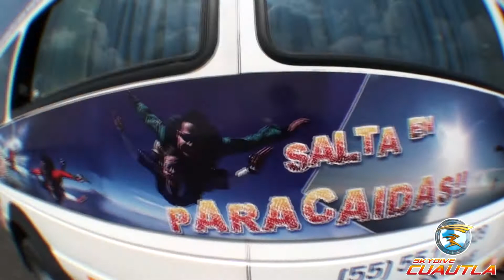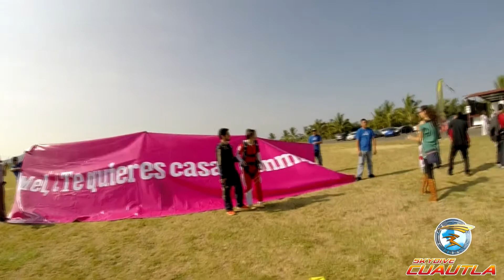Salto de Mel en Skydive Cuautla